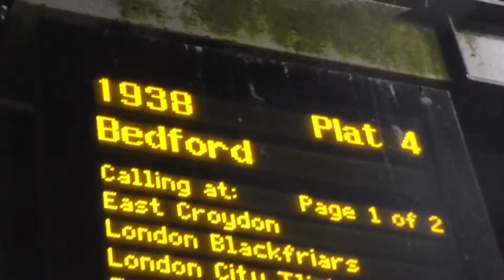377506+511 (1V32 Brighton-Bedford) @ Gatwick Airport - 28th March 2015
This was all filmed on the 28th March 2015 - Enjoy!:)